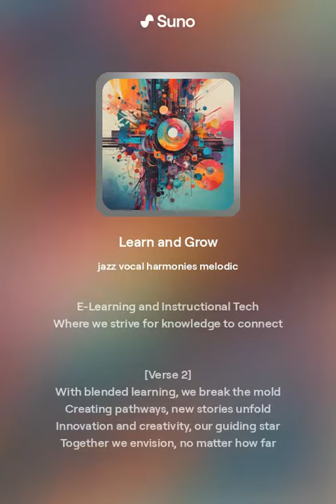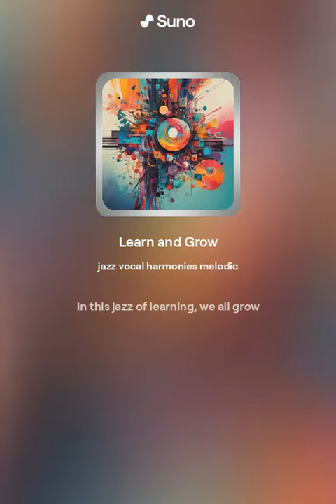Learn and Grow (Version 2)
Jazz AI Song, non-commercial, everything was created and generated by Suno AI,